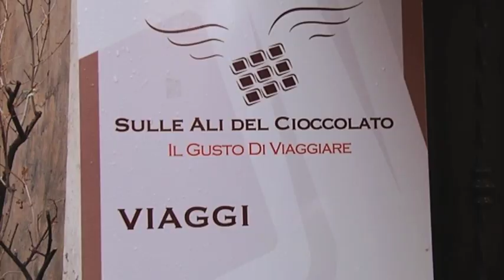Buongiorno Cielo - San Valentino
Valerio, inviato di Buongiorno Cielo, indaga su come gli italiani festeggeranno San Valentino